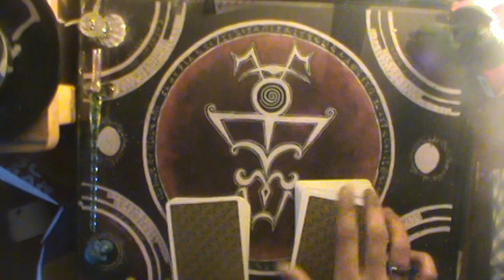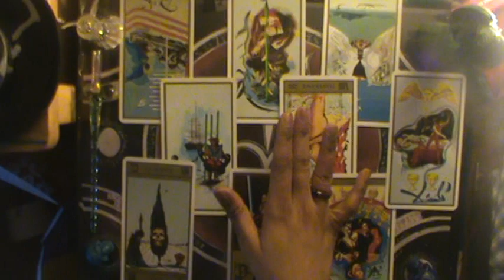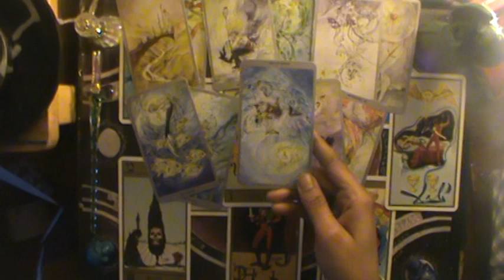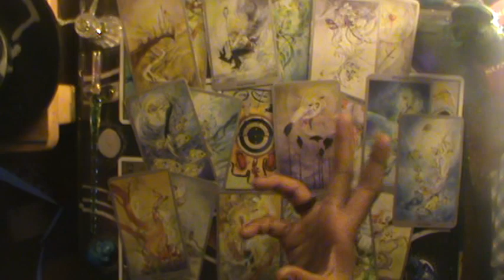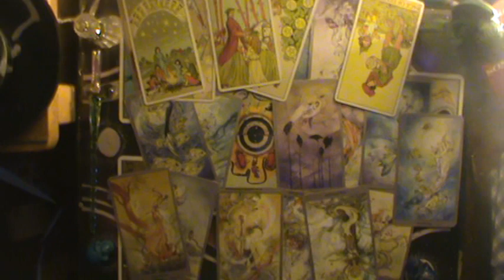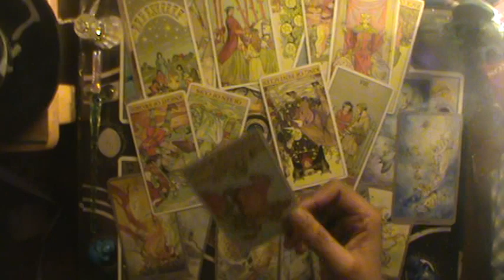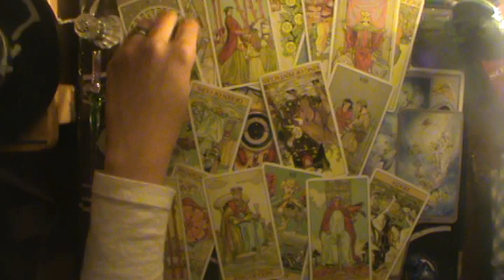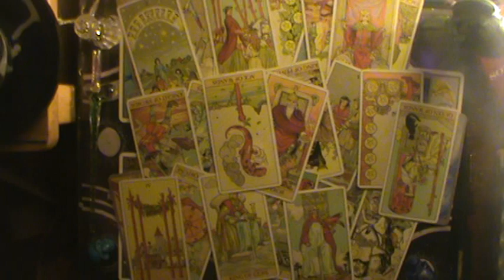Chapter 6: King of Pentacles (R) | The District 17's Official Player's Guide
Welcome back Players. I've been putting this reading off for the past 5 months and I shouldn't have done so, but I'm always one for learning the hard way. The King of Pentacle Reversed is yelling "I NEED EFFORT" and feels as though he is owed something. Is he though, or is it just simply part of the damned game of life?